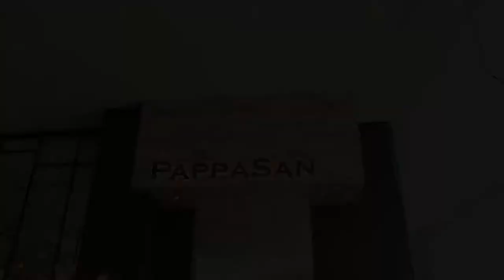Exquisite Magazine's exclusive interview with actor Shaun Chen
Exquisite Magazine exclusive interview with Shaun Chen at PappaSan Restaurant, Dorsett Hotel Singapore.

Special thanks to our Makeup Artist Michelle Gait.